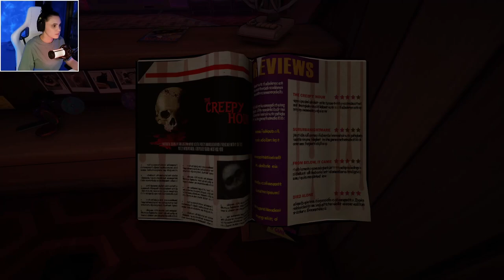Killer Frequency | Virginia Sullivan and Eugene Stine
Dotor Sullivan calls 911 claiming the Whistling Man called her phone and is coming for her. Eugene is waiting for his loved one in a maze not aware of the killings in town. Will they survive?

PC Specs:

TUF GAMING Z590-PLUS Motherboard

11th Gen Intel(R) Core(TM) i9-11900 CPU

VENGEANCE® RGB PRO 16GB (x2) RAM

Kraken X53 RGB 240mm Liquid Cooler with RGB

ROG Strix GeForce RTX 3080 White OC Edition 10GB

ALIENWARE 27 GAMING MONITOR 27"

Lenovo L27i-28 Monitor 27"

Elgato Facecam Full HD 1080 Webcam

The HyperX QuadCast™ Microphone

Razer Huntsman Mini Linear Optical Switch Keyboard

G502 Lightspeed Wireless Gaming Mouse

Logitech G435 Lightspeed & Bluetooth Wireless Gaming Headset